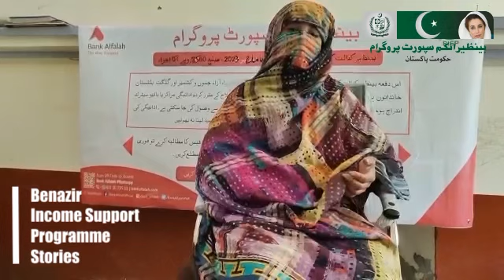میرا تعلق چترال کےغریب گھرانےسےہے-میں کئی سالوں سےبینظیراِنکم سپورٹ پروگرام کی امدادلےرہی ہوں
‏میرا نام خالدہ ہےمیرا تعلق چترال کے انتہائی غریب گھرانے سےہے-میں پچھلےکئی سالوں سے بینظیراِنکم سپورٹ پروگرام کی امدادی رقم لےرہی ہوں اورمیرےبچوں کوبھی بینظیرتعلیمی وظیفہ مل رہاہے۔میری حکومت سے گزارش ہےکہ اس پروگرام کو جاری و ساری رکھیں تاکہ مجھ جیسےغریب گھرانوں کی کفالت ہوتی رہے۔